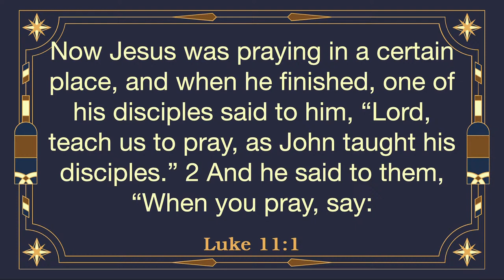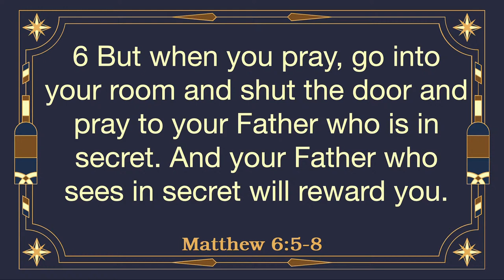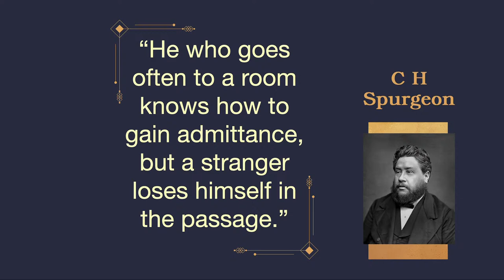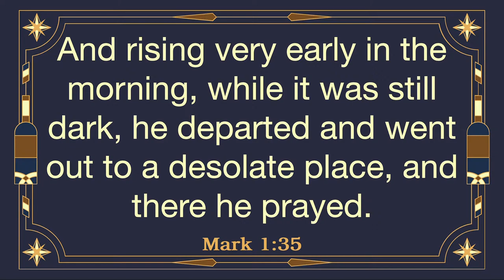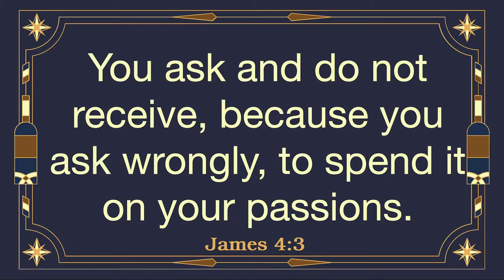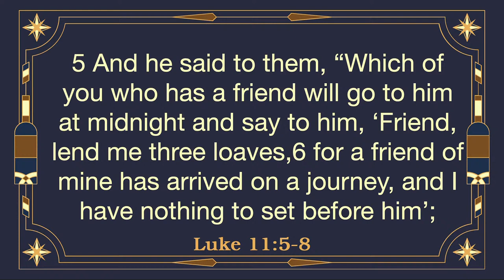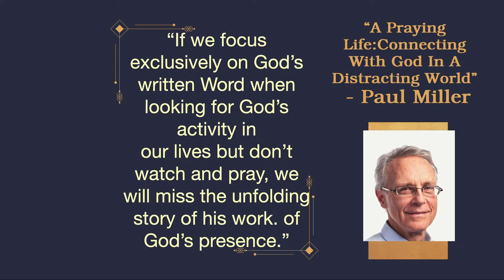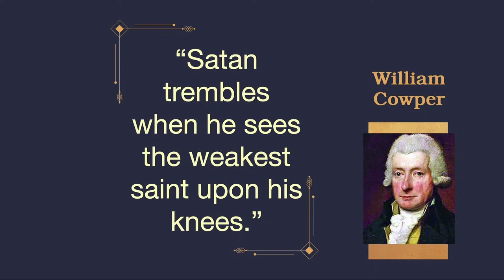"Prayer" Matthew 6:5-8. Pastor Jay Worthington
Sermon Series